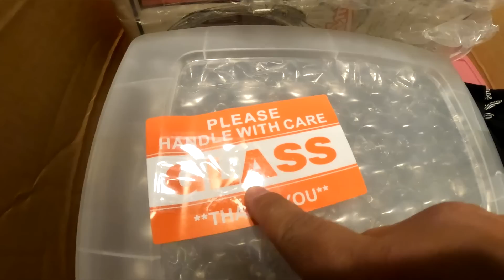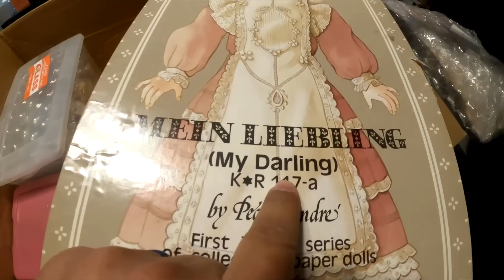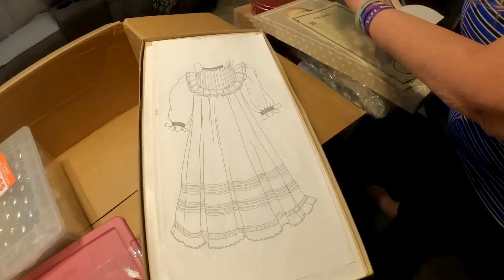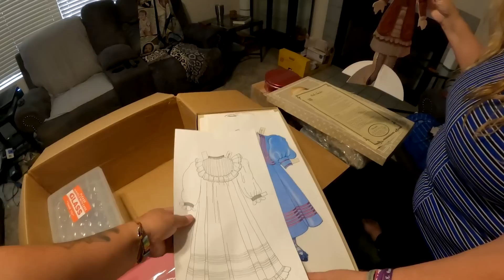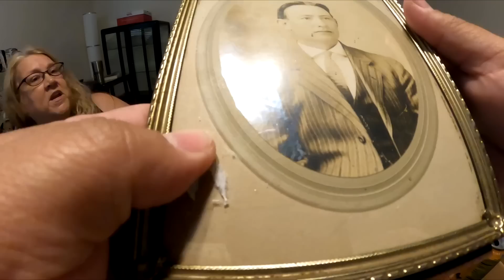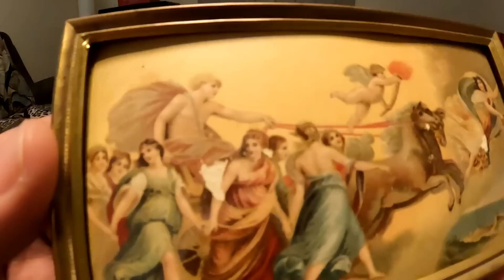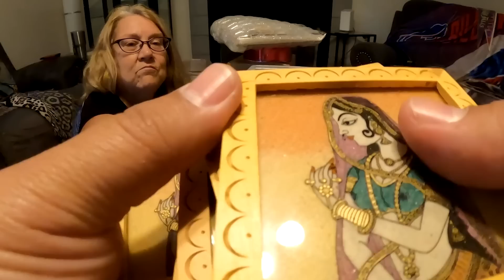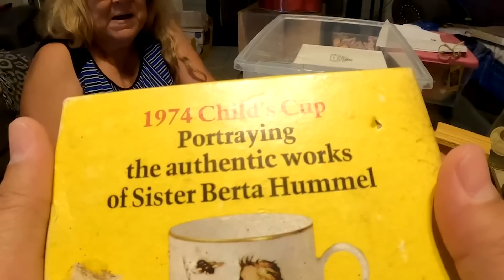People Won't Believe What We Got In This Mystery Box - Unboxing Collectibles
I know alot, but majority of this box had new names and items I've never heard of in my nearly 7 years of reselling.
Not only did I learn alot, I had an amazing time going through all these fun collectibles with Kari @Snyder0901 The Desert Mermaid, and that was just the first part of the video. Part two has things that shocked me.

Tickets for the 2023 BOSS Reseller Remix will go on sale Saturday, July 1 at 9 AM PDT/noon EDT. In-person tickets will be set at last year's price of $345 for all of July after which the price will increase. Fully interactive live-streaming virtual tickets will be $75.

You get $10 / I Get $10